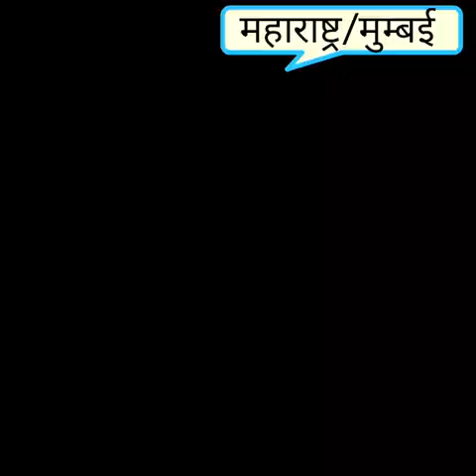शुशांत राजपूत "UPDATE"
Video from गौरव रावत